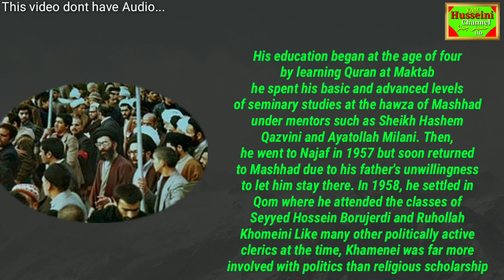Grand Ayatollah Sayyid Ali Hosseini Khamenei سید علی حسینی خامنه‌ای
Grand Ayatollah Sayyid

Ali Hosseini Khamenei

سید علی حسینی خامنه‌ای

Biography
iran supreme leader

Hyderabad